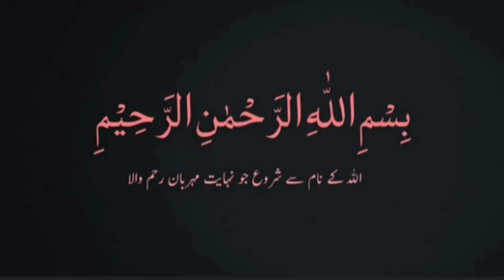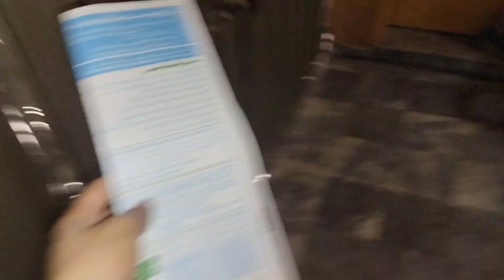Surprise Dholki😍Tappy ❤️ songs 😎Bht Maza Aya ❤️goviral